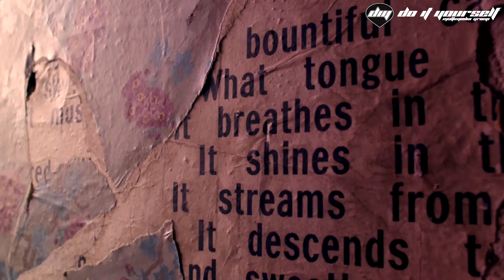PLANET OF SOUND feat. CIDER SKY - Together [Official video]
Planet Of Sound is the name of the project which teams up Chris Allen and Commie, great talented DJ producers who started their careers in the late 90’s and recently have remixed works by Kasabian, Foster the People, London Grammar and several others.
Chris Allen: producer and sound engineer, worked with a stunning list of influential artists and bands such as: UNKLE, Philip Shepherd, Pete Tong, Adam Freeland, Photek, Charlie May and many others. Allen is unstoppable and is currently collaborating with The Acid, Ry-X & Frank Widemann, Toydrum, James Lavelle, and Greymatter. Chris Allen also worked for the Film Industry as sound engineer and produced several soundtracks for documentaries.
Commie "the DJ deal-maker": he played in some of the most important UK clubs like The Legendary Cross and the Ministry of Sound. He roamed the world, Ibiza to Istanbul, Miami to Madrid. His inclination and talent for music led him to success as production supervisor in the advertising field, where he’s been involved with world leading brands, Hollywood films trailers and big sports events such as the Olympics and the Champions League.
Planet Of Sound won over the hearts of the iTunes Festival UK fans, with their "We Are Together" and now they’re ready to hit with "Together", the vocal version sung by Cider Sky which add an even more ethereal atmosphere to this unconventional and out of schemes track.
Planet Of Sound - Together... let yourself be caught by magic.

Planet Of Sound è il nome del progetto che vede impegnati Chris Allen e Commie, due DJ producer di grande talento che hanno iniziato la loro attività alla fine degli anni 90 e che recentemente hanno remixato brani per Kasabian, Foster the People, London Grammar e molti altri.
Chris Allen: produttore, ingegnere del suono e fonico, ha lavorato con una lista impressionante di artisti, band, DJs, molto influenti tra cui Pete Tong, UNKLE, Philip Shepherd, Adam Freeland, Photek, Charlie May e molti altri. Allen non si ferma mai e attualmente sta collaborando con The Acid, Ry-X & Frank Widemann, Toydrum, James Lavelle, e Greymatter. Chris Allen ha lavorato anche nell'industria cinematografica in veste di fonico e ha prodotto diverse colonne sonore per documentari.
Commie "the DJ deal-maker": ha suonato in alcuni dei club più importanti in UK come The Legendary Cross e il Ministry of Sound. Ha girato tutto il mondo, da Ibiza a Istanbul, da Miami a Madrid. La sua inclinazione e il talento per la musica lo hanno portato al successo come supervisore di produzione nel settore pubblicitario, dove ha lavorato per marchi di tutto il mondo, trailer per film di Hollywood e per grandi eventi sportivi come le Olimpiadi e la Champions League.
I Planet Of Sound hanno conquistato il cuore dei fan dell'ultimo iTunes Festival UK con la versione strumentale della loro "We Are Together" e oggi sono pronti a colpirti con la nuova versione cantata da Cider Sky che aggiunge un'aria ancor più "eterea" ad un brano già particolare e al di fuori degli schemi convenzionali.
Planet Of Sound - Together... lasciati trasportare dalla magia.